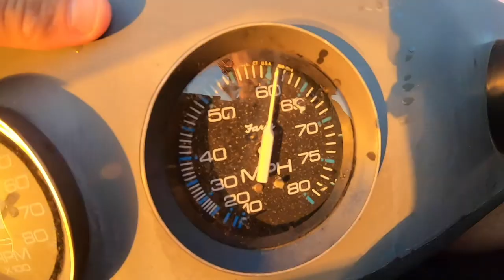skiing and cliff jumping on Elliot Lake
Elliot Lake itself is one of the more beautiful lakes around. When exploring it in the late evening, often the wind dies off, resulting in the water looking like glass and with an added sunset, it is an epic place to be during the evening. This particular afternoon we skiied, rope swinged and explored a few different bays on the lake. Its been awesome making these canadian videos, because it gives an idea to my friends and family back in New Zealand as to why I love this amazing part of the world, and even fires up some of the locals to get out there.